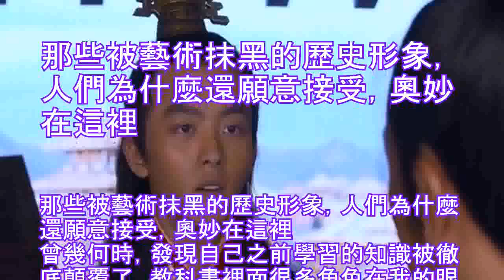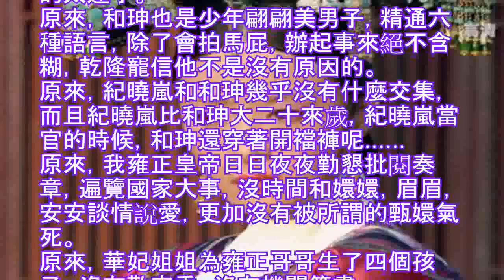那些被藝術抹黑的歷史形象，人們為什麼還願意接受，奧妙在這裡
曾幾何時，發現自己之前學習的知識被徹底顛覆了，教科書裡面很多角色在我的眼中已經定型，現在被打破重新塑造一遍著實難受，不過人生本來就是一個發現真相的過程，所以，慢慢也習慣了。
原來，張飛不是五大三粗的形象，而是一個貌比潘安，英俊瀟洒的少年郎，鞭打督郵的不是他，而是劉備這個老小子。
原來，劉備除了會哭，還會鞭打督郵，哦，對了，一個只會哭的男人憑什麼三分天下，憑什麼讓關羽張飛趙子龍諸葛亮圍著他轉圈圈，這才是真的劉備吧。
原來，我包拯大哥身高八尺有餘，而且膚白貌美，從來沒有長什麼月牙，從來不是什麼黑炭，黑炭，只是有人給他強加上去的，目的是為了黑包拯嗎？沒想到這麼一黑，黑出了包拯的風格，黑出了月牙，黑出了天際。
原來，宰相劉羅鍋並不是天生羅鍋，他是因為長得太高了，而且在皇帝面前必須縮著，所以常年累月，就成了彎腰駝背的習慣。他根本不敢和和珅斗，因為他資歷差的太遠了。
原來，和珅也是少年翩翩美男子，精通六種語言，除了會拍馬屁，辦起事來絕不含糊，乾隆寵信他不是沒有原因的。
原來，紀曉嵐和和珅幾乎沒有什麼交集，而且紀曉嵐比和珅大二十來歲，紀曉嵐當官的時候，和珅還穿著開襠褲呢.
原來，我雍正皇帝日日夜夜勤懇批閱奏章，遍覽國家大事，沒時間和嬛嬛，眉眉，安安談情說愛，更加沒有被所謂的甄嬛氣死。
原來，華妃姐姐為雍正哥哥生了四個孩子，沒有歡宜香，沒有機關算盡.
原來，人們喜歡看的，大部分是這些被賦予了魔性的角色，而不是真正的歷史，話說，真正的歷史，無趣的很，因為漢文帝，漢景帝不都是一代明君嗎？
他們沒有緋聞，人們幾乎都不提起這些人，有緋聞，這才是火的預兆啊，和明星一樣，奧秘就是這個。